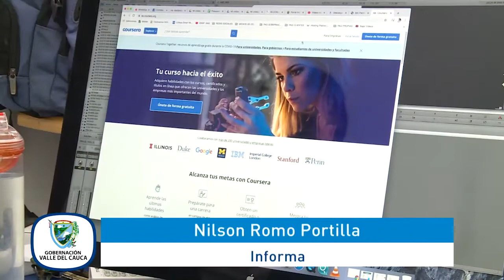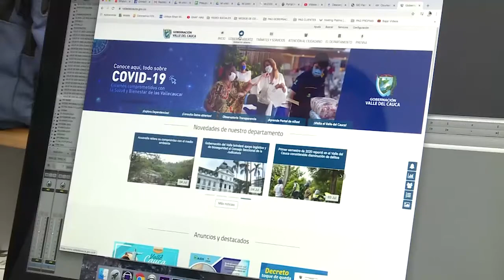Gobernación invita a los vallecaucanos a hacer parte de los 5 000 cursos gratuitos